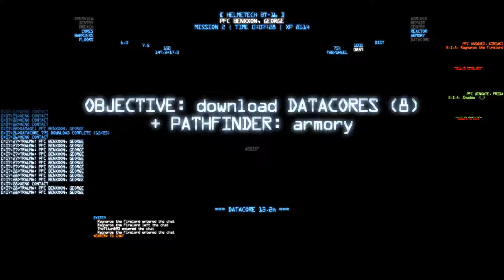Space Beast Terror Fright 19 All Paths Lead To Death!!